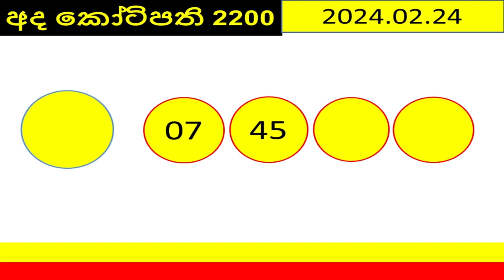Ada kotipathi 2200 # lottery#DLB 2024.02.24 # Result DLB ලොතරය් දිනුම් අංක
@LOTTERY T.V . Ada kotipathi lottery ticket dinum adeem DLB #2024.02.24.